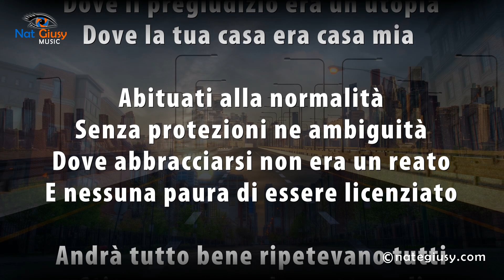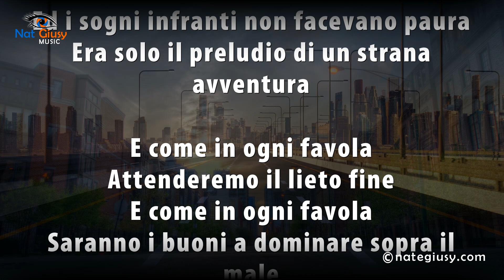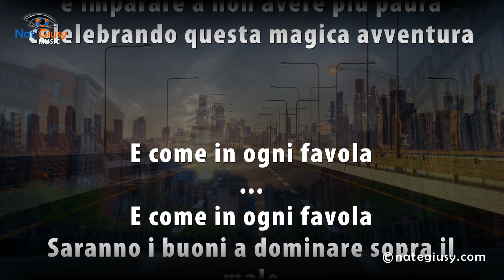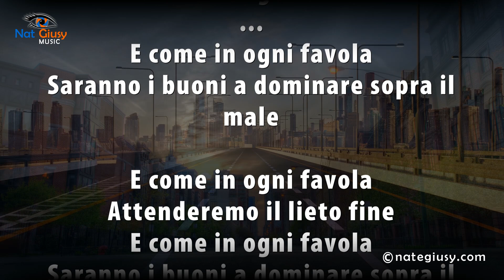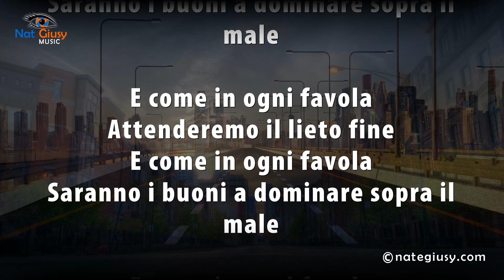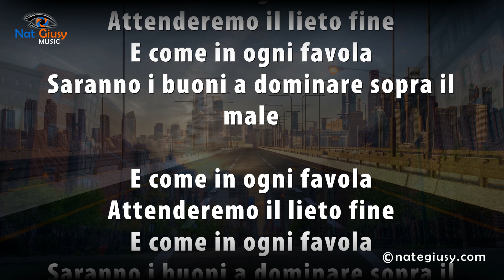Come In Una Favola!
Pensando alla situazione che sta vivendo tutto il mondo in questo periodo mi è venuta in mente questa canzone che voglio dedicare a tutti voi. Buon ascolto!